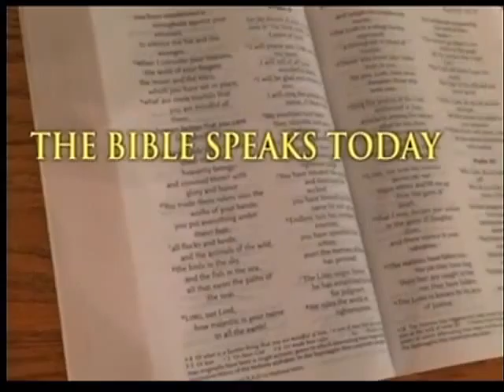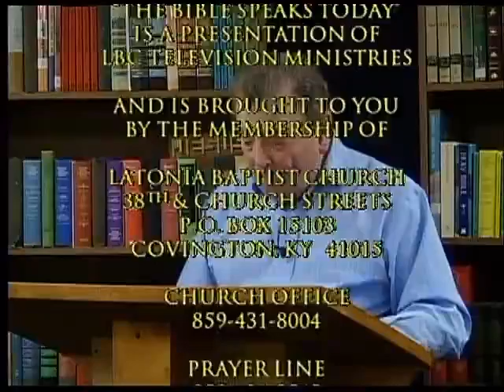Bible Speaks Jerusalem Part 3